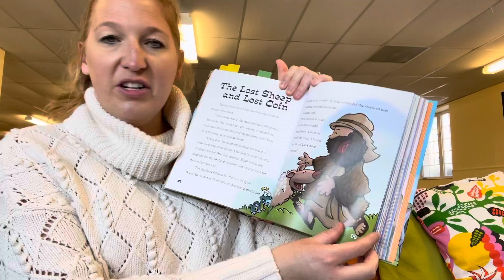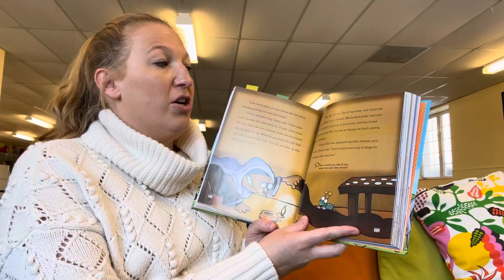Lost sheep & Coin